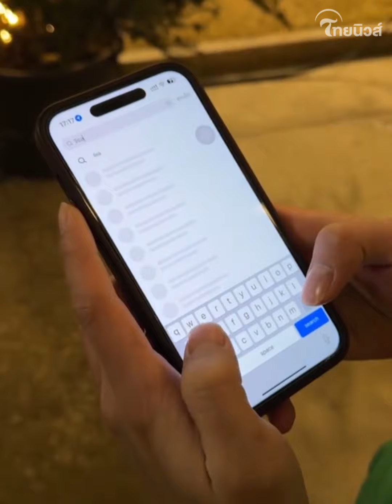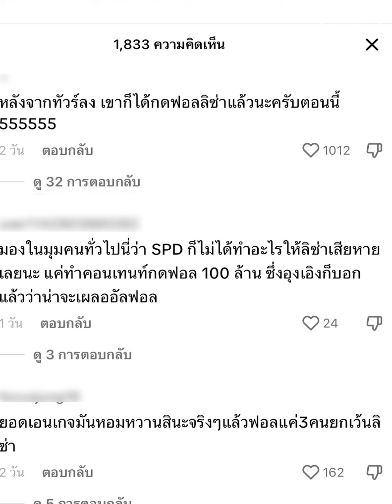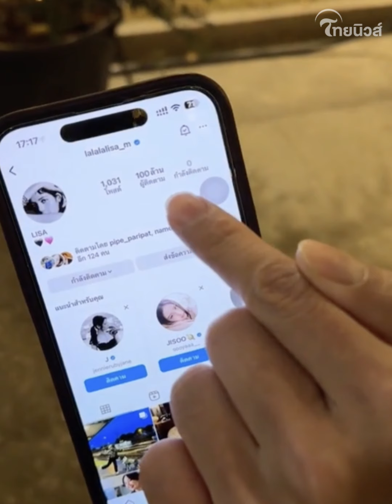ทัวร์ลง “สไปร์ท SPD” หลังทำคอนเทนต์ เป็นผู้ติดตามคนที่ 100 ล้านของ “ลิซ่า” สุดท้ายกดอันฟอล?!⁣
รู้กันบันเทิง